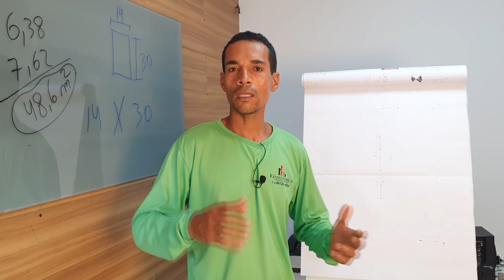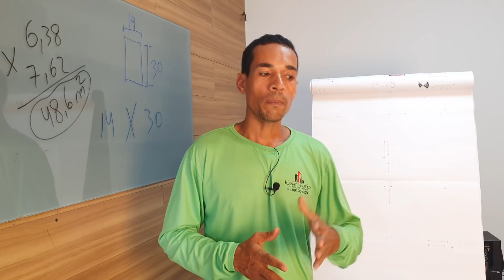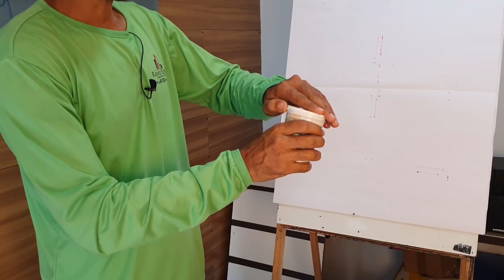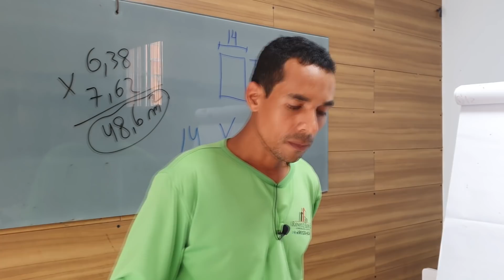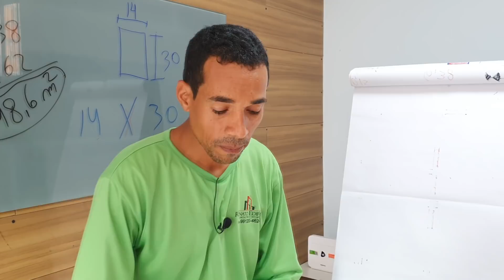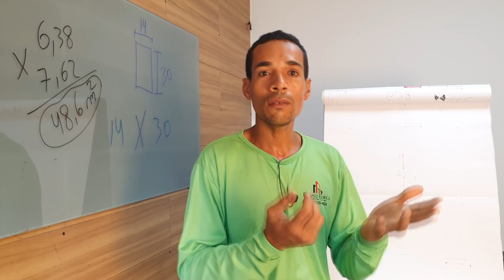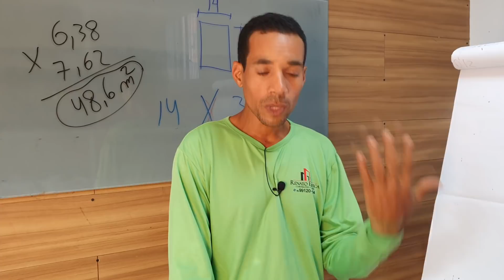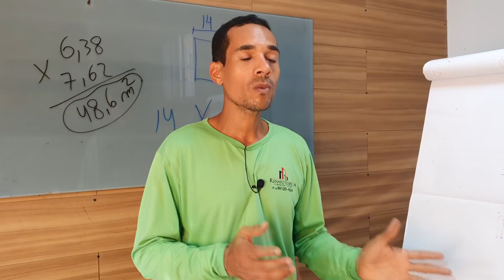Eu precisava te mostrar isso.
Nesse video vou te mostra um sitema pra criar aderencia em pisos escorregadios. Eu resolvir gravar esse video depois que eu tive contado com um caso de uma pessoa que caiu no banheio bateu a cabeça e chegou falecer depois desse acontecido.
Hoje temos algumas opiçoes para se evitar esses acontecimentos.
Uma das opiçoes e colocar pisos ante derrapante em areas molhadas. porem se o piso ja estiver aplicado acaba ficando muito carro subistituir. Uma outra opição é a que nois mostramos no video, aplicar uma fita liquita no chão e tornar a superficie impermeavel. Apesar de ser um sitema que permite embelezar o ambiente o maior benefil desse sistema é a seguraça.
Voce pode persquizar melhor, o nome do sitema que nois usamos é o CONTRA QUEDAS